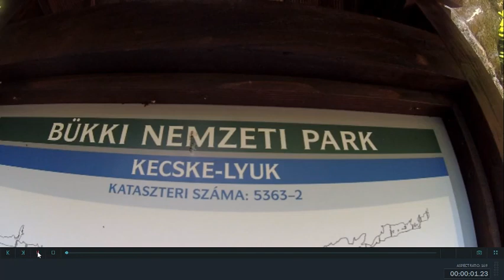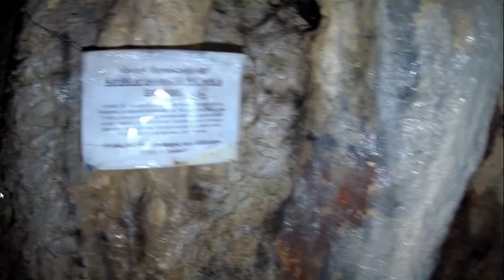Kecske - lyuk barlangban BÜKK Lilafüred